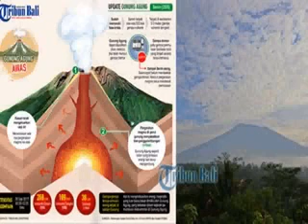Gunung Agung Telah Masuki Fase Kritis, Ini Arah Sebaran Abu Vulkanisnya Jika Meletus September